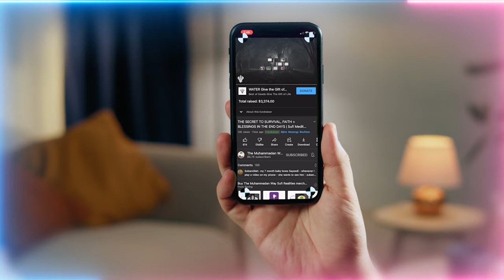Eternal Vigilance: Guarding the Flame of Faith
Video Chapters :
00:00 These teachings are for the soul, not for the physicality
01:58 Contemplate with your heart upon what’s being taught, don’t use your mind and question
05:51 In the heart is a pulse of energy/ a fire that’s powering us, attune to it
06:50 To be vigilant over and nourish this power and flame is our life
07:22 If Allah (AJ) turns that power off, only by His permission can it be revived
08:23 Nourish that fire and light within the heart! Those who nourish their head walk in darkness
10:12 Don’t waste your time going outside, this beat in our heart is the Divinely Presence. Go inside!
11:45 Every day try to safeguard that light, from 6 directions satan is trying to blow it out!
13:15 Through love of Prophet ﷺ and salawat that light grows stronger
15:55 This light makes you Muhammadiyoon and opens Hadith Qudsi which dress your faculties
18:24 This path isn’t for the limited brain, make contemplation to open the infinite capacity of the heart